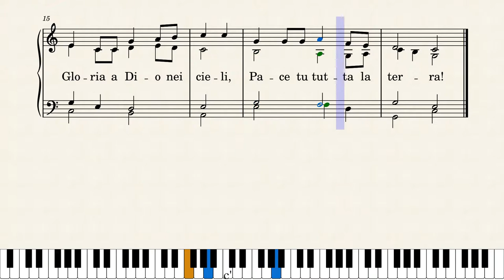Gloria (Berthier) CdP 222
Tutorial melodia per canto